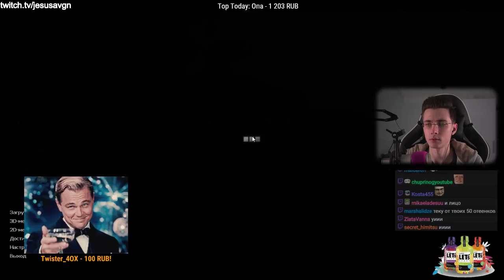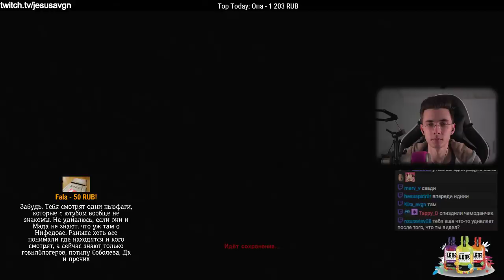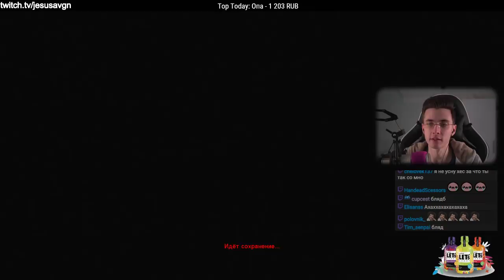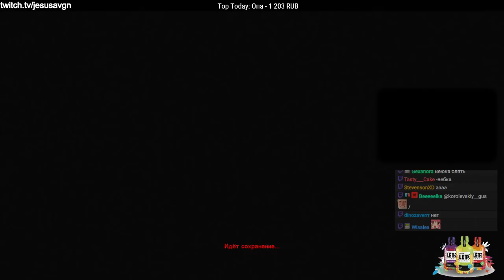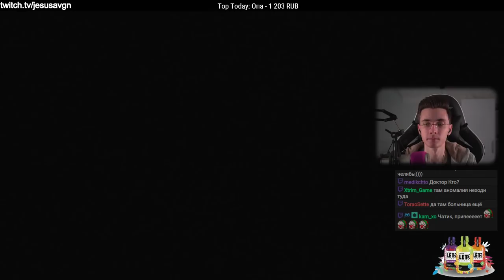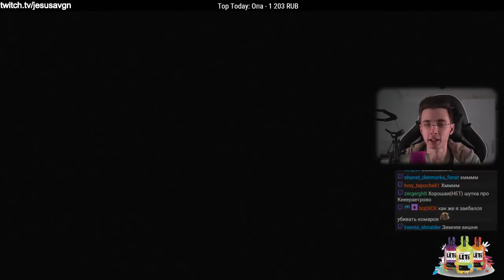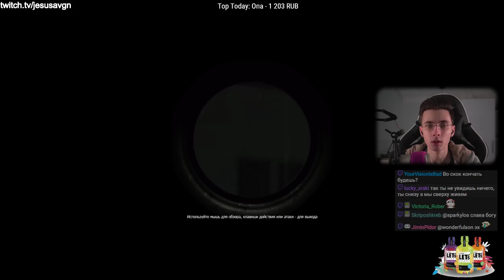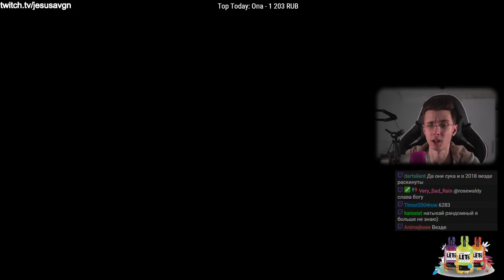JesusAVGN в Cry Of Fear [6 Серия]